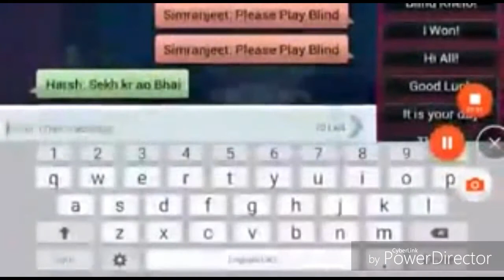Teen patti gold king